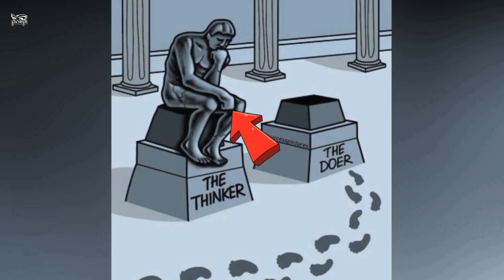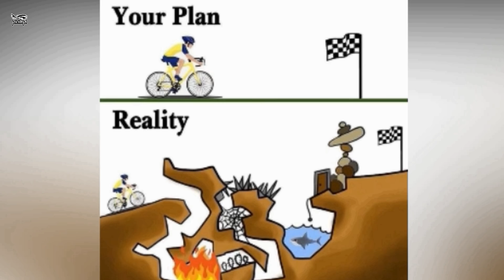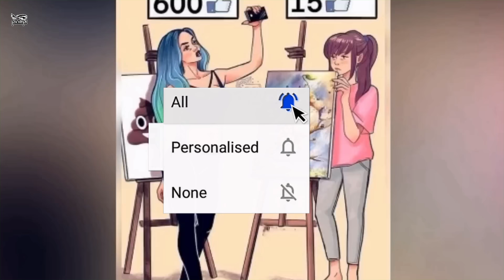পল্টিবাজ মানুষের বাজার! Today’s Harsh Reality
চোখ যে মনের কথা বলে ! এই গানের লাইন তো আমরা সবাই জানি ! কিন্তু এখন চোখ দেখে কিছু মানুষের মনের কথা  বোঝা না গেলেও কিন্তু ছবি দেখে বোঝা যায়! এমন কিছু ছবি যা দেখে আপনিও বলে উঠবে এ যেন আমার জীবনের কাহিনী! কি বিশ্বাস হচ্ছে না! তাহলে চলুন দেখে আসি কিছু বাস্তব মুখী ছবি! যার অর্থ বুঝতে ভাবতে হবে গভীর ভাবে!